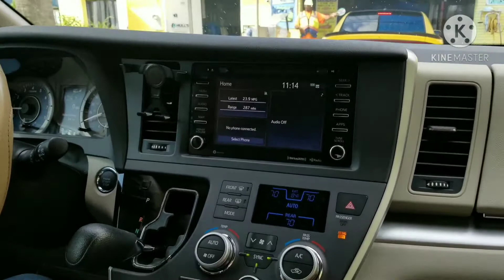my vlog for today is we are going to take bath our valina.hahahah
taking our van to car wash.